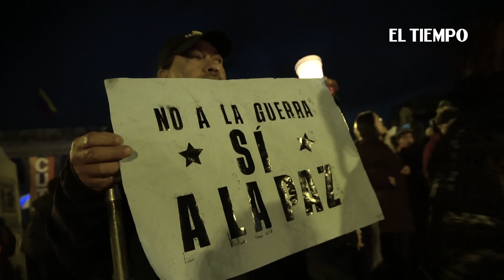Miles de colombianos protestaron contra los asesinatos de líderes sociales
En las principales ciudades del país se pidió el fin de la violencia contra estas personas.